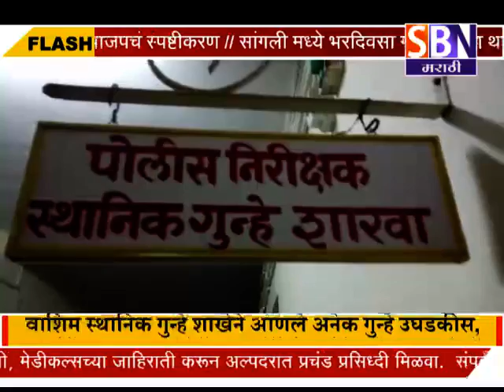वाशिम :- वाशिम स्थानिक गुन्हे शाखेने आणले अनेक गुन्हे उघडकीस,चोरटयासह मुद्देमाल केला जप्त.पाहा फक्त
वाशिम :- वाशिम स्थानिक गुन्हे शाखेने आणले अनेक गुन्हे उघडकीस,चोरटयासह मुद्देमाल केला जप्त.पाहा फक्त SBN मराठी.